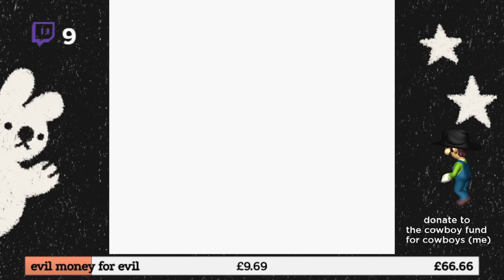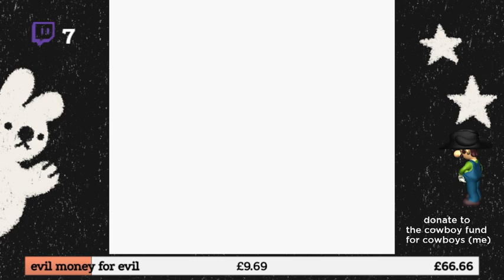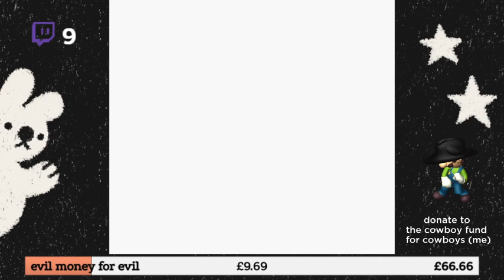Swimming to Cinnabar | Bigglypuff Gets Buff (Let's Play Pokémon Silver) #22